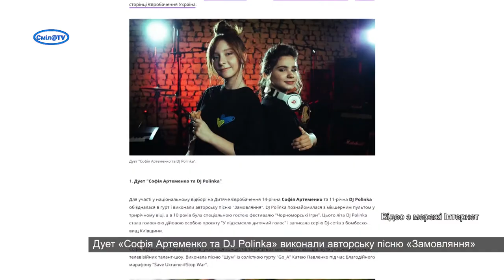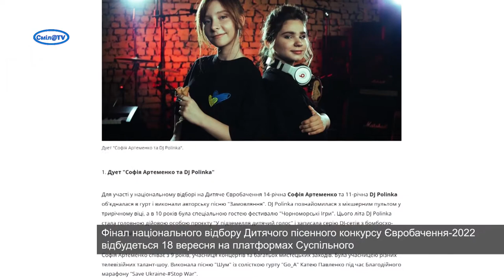Смілянка Софія Артеменко стартує у Дитячому Євробаченні